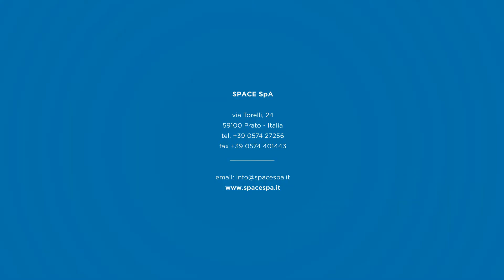Palazzo Alfieri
Palazzo Alfieri ad Asti ospita la casa natale del poeta Vittorio Alfieri. Il percorso di visita multimediale è inserito in un contesto dove gli spazi, ricostruiti filologicamente, sono arricchiti dagli arredi originali; nelle sale sono stati realizzati gli apparati grafici e didascalici corredati da postazioni multimediali di approfondimento.